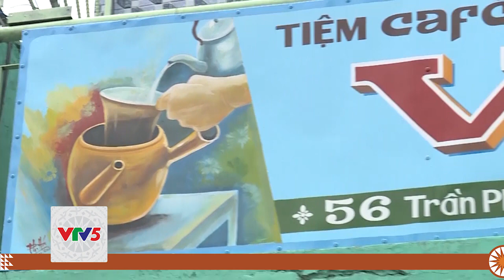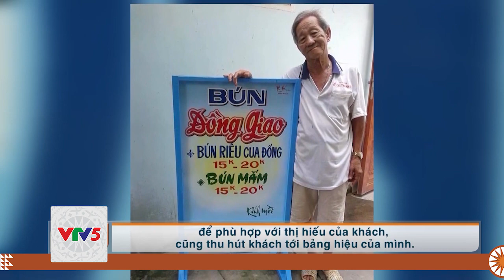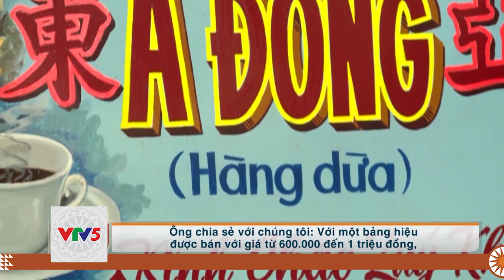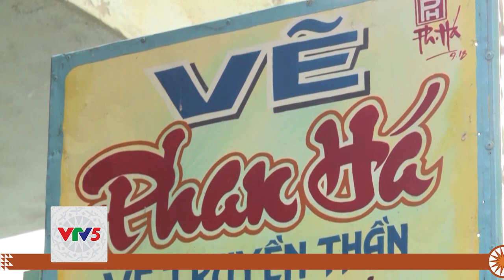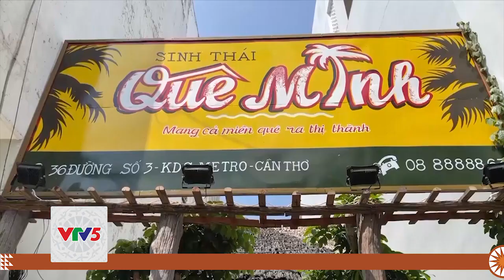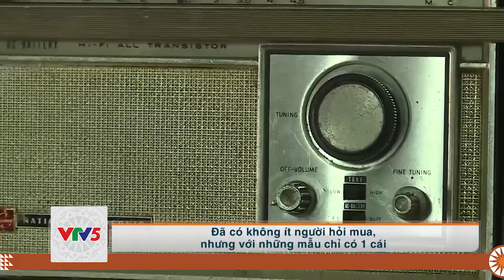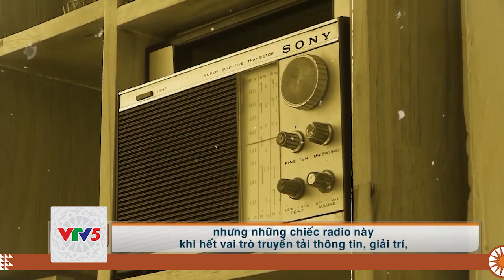[TIẾNG MÔNG] HOÀI CỔ GIỮA CHỐN ĐÔ THÀNH | VTV5